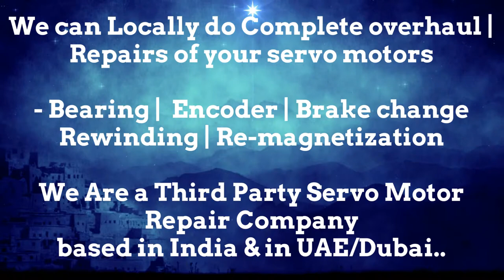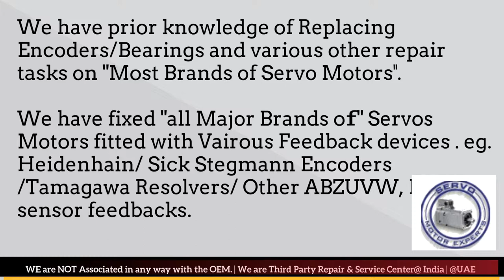Emco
1. We can help you in Preventing the failure of servo motors
2. We can help you by "Predicting the failure of Servo motor"using condition monitoring techniques and thus help reduce/eliminate downtime through scheduled Repairs of the servo motors.
3. We can Prepare you to handle the failure by identifying what resources are needed to restore the servo motor back to working condition, in case the motor fails.. and helping you Arranging the availability of those resources
4. Restoring the Servo motor to working condition if it Does fail. using resources arranged in step 3 above.